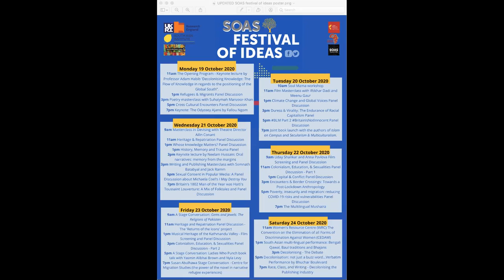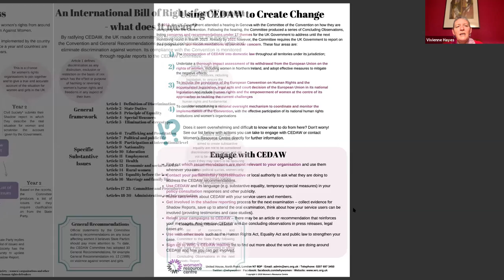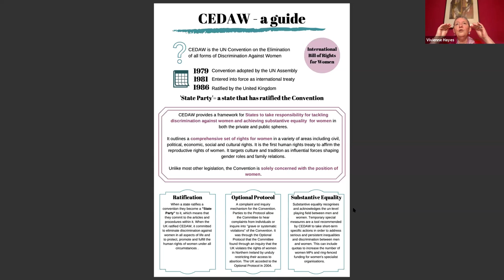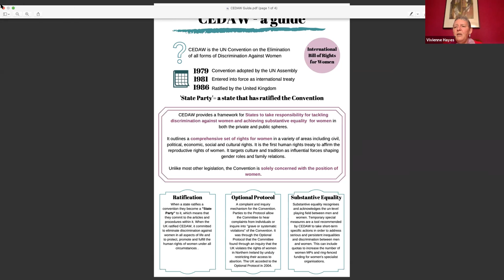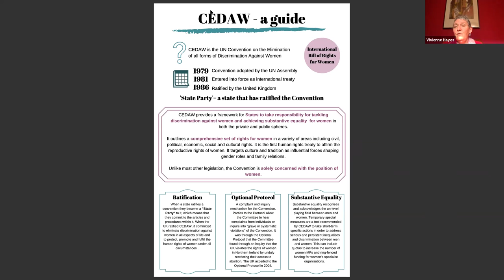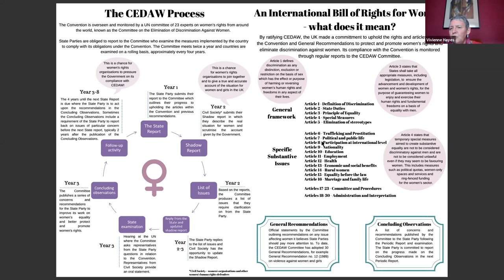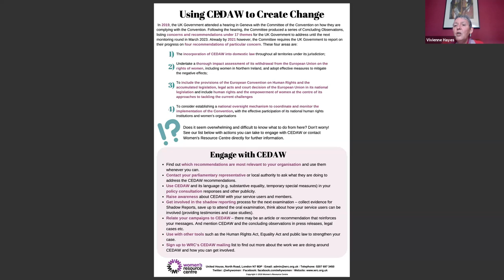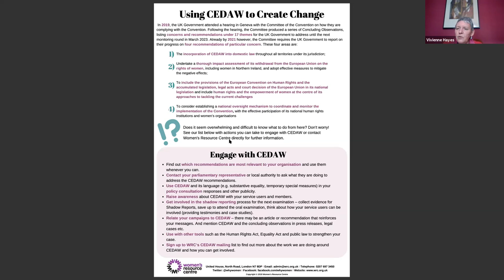Women's Resource Centre (WRC) The Convention on the Elimination of all Forms of Discrimination...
Women's Resource Centre (WRC) The Convention on the Elimination of all Forms of Discrimination Against Women (CEDAW)

CEDAW is the UN Convention on the Elimination of all Discrimination Against Women – also called the International Bill of Rights for Women.

For decades, Women’s Resource Centre has been coordinating work around CEDAW in the UK including the production of the Shadow Report which provides an accurate and true account of the status of women’s rights in the UK and is submitted to the monitoring body (the Committee) to CEDAW. The CEDAW Committee use the Shadow Report for evidence in their examination of the UK Government.

CEDAW is an important mechanism for women’s rights, however it is underused in the UK. This discussion with Women’s Resource Centre’s CEO Vivienne Hayes, will look at what CEDAW is and how you can use it to strengthen your activism, your organisation and lobbying voice.

The UNA Global South Action Committee and the Women's Resource Centre is hosting a workshop on the The Convention on the Elimination of all Forms of Discrimination Against Women (CEDAW). What is it? How is it being used in the UK today? How can it be used in feminist campaigning going forward?